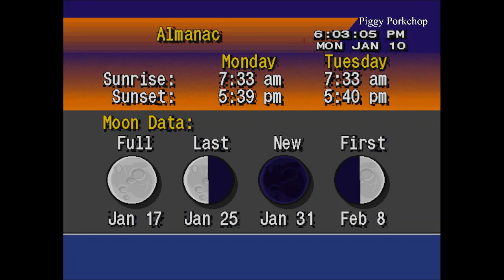EAS Administrative Message For Missing Special Needs Child Mesa, Arizona (Silver Alert)